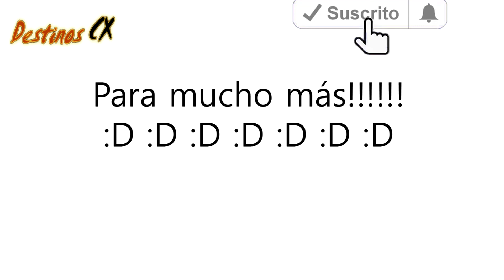NAMORA CAJAMARCA AVENTURAS MOTOTAXI!!!!.......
Dirigiéndonos al siguiente destinos mochilero!, gracias Diosito por todas estas aventuras geniales para compartir con los demás y por todo lo que se viene!

:D :D :D :D :D :D :D :D :D :D :D :D :D :D :D :D :D :D